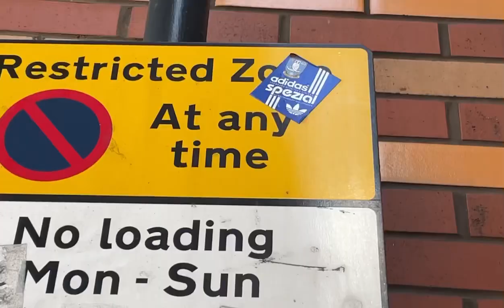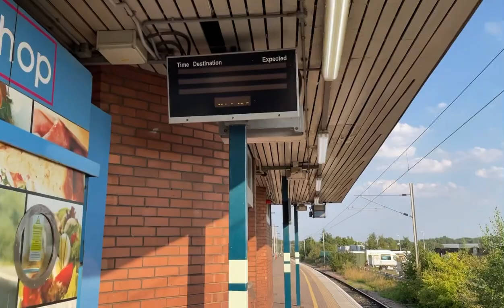Wigan 1-1 Bristol city Matchday vlog *Will Keane jinx finally ends*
Wow the jinx on will Keane has ended he has scored a goal while I am there so that’s boss !! Hope use are all okay and enjoy this vlog :) sorry about my voice it sounds much better in real life I promise. So close too 2K would love it if youse could help me get there from this video absolute legends:) 😃